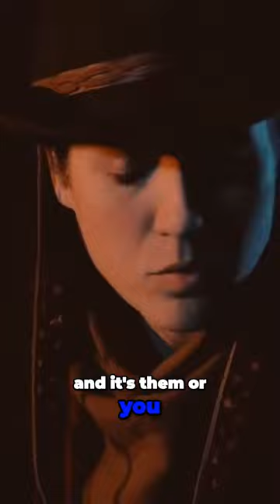Hunting Down Outlaws | Lady Lawman